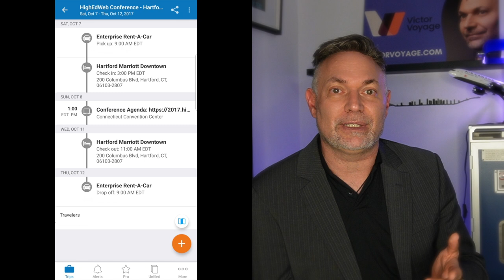VOYAGER EN AUTOMNE 2023 | Victor Voyage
La saison automnale en 2023 s'annonce occupée pour beaucoup de villes touristiques.
Voici quelques conseils, notamment en ce qui concerne la sécurité

Timecode:
0:00 Intro
1:08 Les villes qui vont être occupées
1:56 Avoir conscience de la météo
3:18 La pollution atmosphérique
4:23 La sécurité autours de vous
4:47 Cartographie de votre voyage
5:12 Partagez vos plans de voyage
5:50 Les différences jour/nuit
6:14 Des nouveaux amis "locaux"
6:41 Evitez le look "touriste"
8:08 Posez des questions
8:47 Soyez flexibles